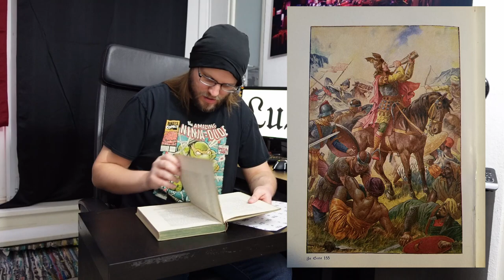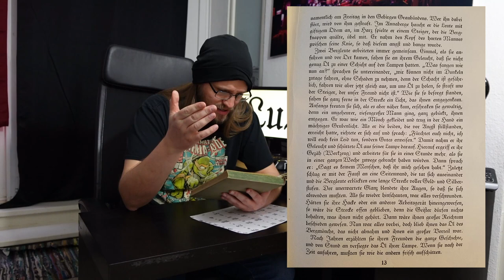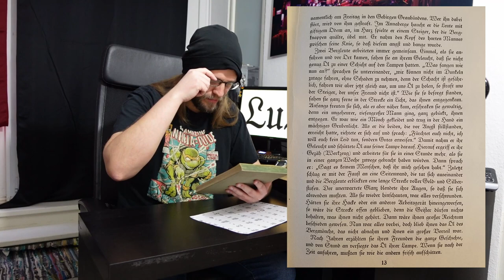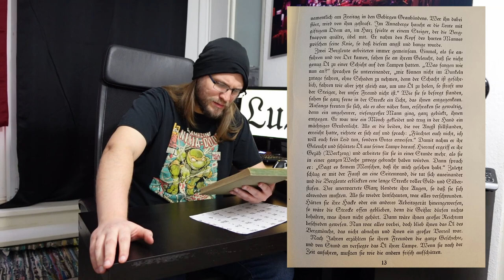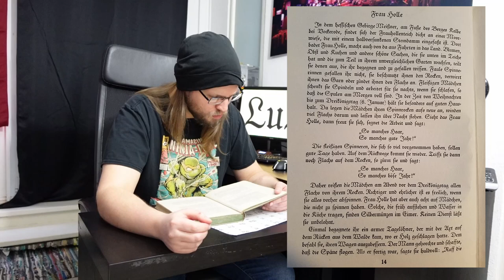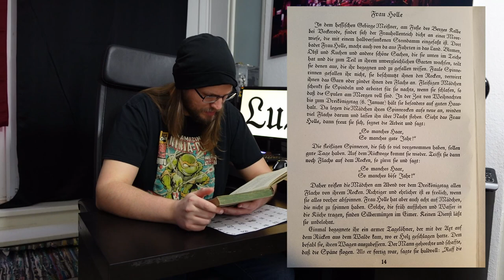LuL: Deutsche Sagen #1 I Altdeutsch lesen. Ist das eine S oder ein F?!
Herzlich willkommen bei Lasst uns Lesen!
Heute lesen wir aus dem Buch: Deutsche Sagen - Gesammelt von Brüder Grimm
Inhalt:
00:00 Begrüßung
01:33 Die drei Bergleute im Kuttenberge
06:15 Der Bergmönch im Harz
12:00 Frau Holle
18:30 Die Springwurzel

Vefasst von Robert Münchgesang. Bilder von Rudolf Trache.
Enßlin & Laiblins Verlagsbuchhandlung / Reutlingen 6.2.30